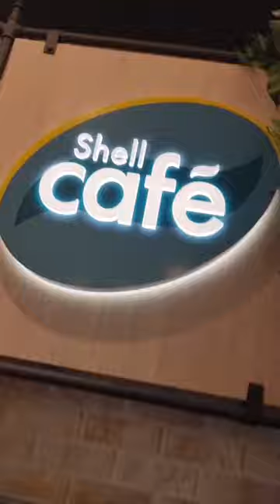New Shell Cafe Coffee, Sandwich & Pastries 🤤ShellCafeSG